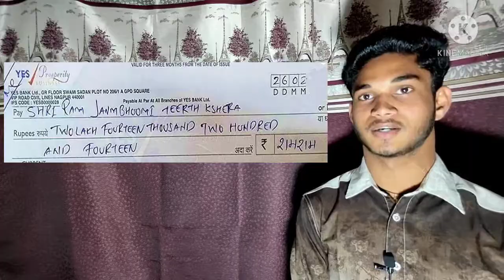Ram Ram ,Rs 4 lakhs ki kaichi 😆, fact about China , Constitution of India,VFX Green Screen,& many mo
Accessories used :-

 Camera =   my smartphone Realme XT
Camera stand =

name of background Sound
 = {Tabu-turn it up}

NOTE : All the photos with the video remain the property of their respective owners and information , images are taken through Google.com and website like pixabay.com respectively , Instagram account id such as wall of fact ,fact prime,ihacknet,WTF, awesome fact, psychological facts ,educating fact, thegoldefact ,infomanc , knowledge4genius, etc . If any of your photos is featured in my video and if you want to remove or want credit then kindly contact me through mail which I have provided above.
 Its a small channel please do not strike. Thank you 🙏

If any of your photos is featured in my video and if you want to remove or want credit then kindly contact me through mail which I have provided above.And credits goes to the copyright owner.